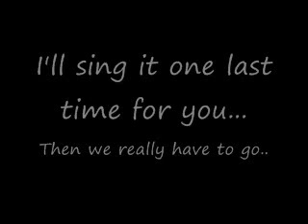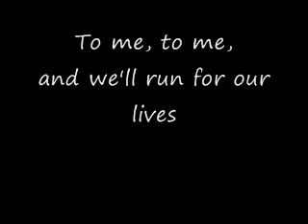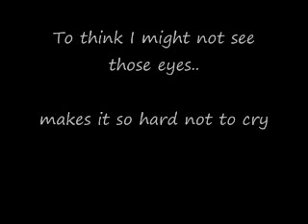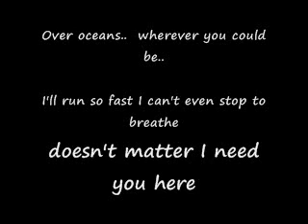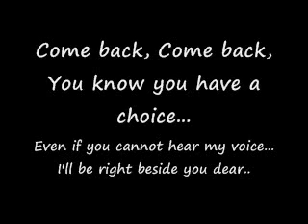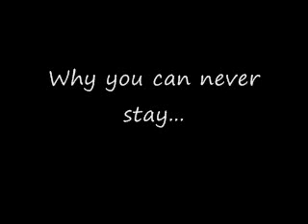Run - (Leona Lewis / Snow Patrol Freestyle Cover) + Lyrics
just taking a break from writing  :) love this song

side note; I didn't use any sound effects in this recording.